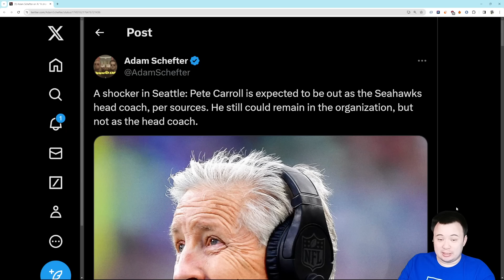BREAKING NEWS: PETE CARROLL OUT AS SEATTLE SEAHAWKS HEAD COACH!!!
WHOOOOOOOA.